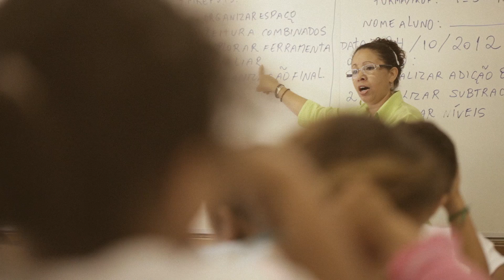Khan Academy nas Escolas 2014 (Institucional)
,Desde 2012, escolas públicas brasileiras usam a plataforma de exercícios similar à disponível na Khan Academy em inglês. Hoje mais de 10 mil alunos de 3º, 4º e 5º anos dos estados de São Paulo, Paraná e Ceará participam do projeto Khan Academy nas Escolas.

O objetivo é contribuir para a melhoria do desempenho dos alunos em matemática e experimentar a metodologia em sala de aula, com a formação e a contribuição dos professores. Na ferramenta, cada aluno avança no seu próprio ritmo, assistindo aos vídeos e fazendo os exercícios correspondentes. Já os professores monitoram a aprendizagem de cada estudante em tempo real.

No início do ano letivo de 2014, plataforma de exercícios e relatórios estará disponível em português, gratuitamente na internet.